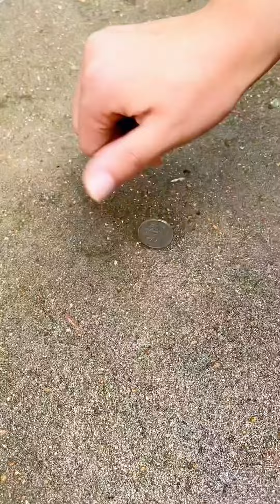二妮偷吃辣條！二蛋的硬幣被誰偷了？童年回憶 # 童年小賣部#童年零食